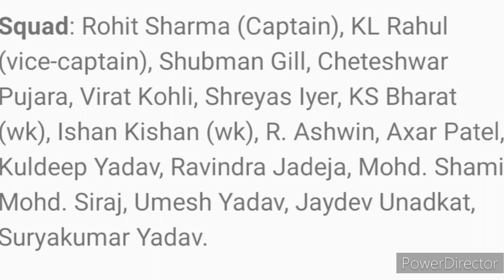ऑस्ट्रेलिया के खिलाफ टेस्ट सीरीज के लिये भारतीय टीम घोषित |indian team squad for australia series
indian team squad for australia test series 2023